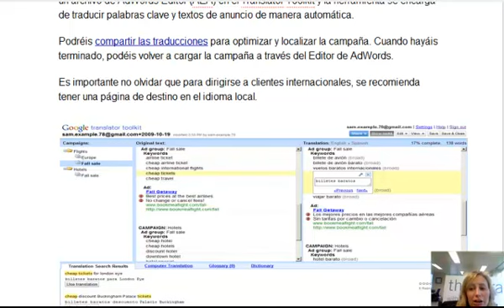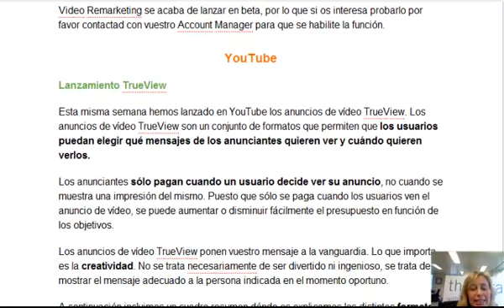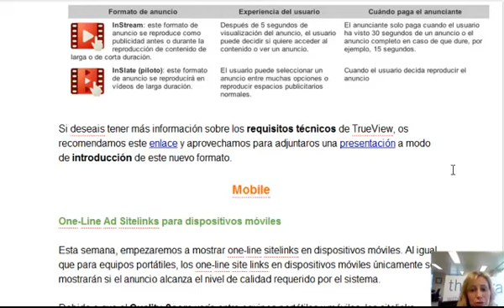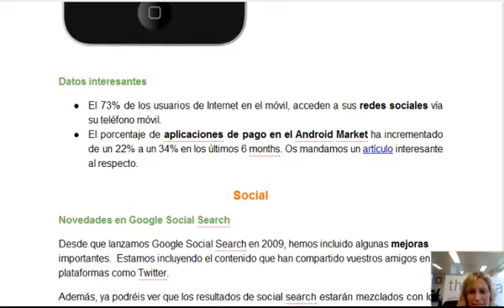Novedades Plataformas Google - Marzo 2011 (II)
En este videopost, Natalia Cano, Account Manager Travel, explica la herramienta de traducción de Adwords,  el lanzamiento de Vídeo Remarketing y True View en YouTube así como los "one line" sitelinks en Mobile y las últimas novedades en Google Social Search.